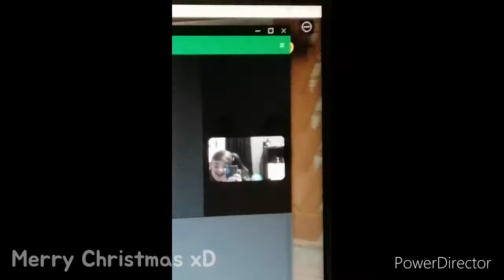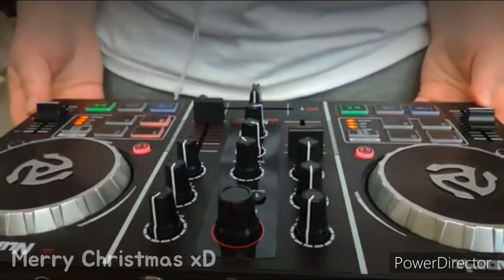DJ GreenWhite - Hardmas II ( Unofficial Music Video)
Second Hardmas is here and The last release in this year is here!! The original was very popular song actually my most popular who have me my remaining AdSenses pls let this song to get The record and be more popular than The original!! Nearly forgot, Merry Christmas and extended version coming tomorrow (12.25.21)